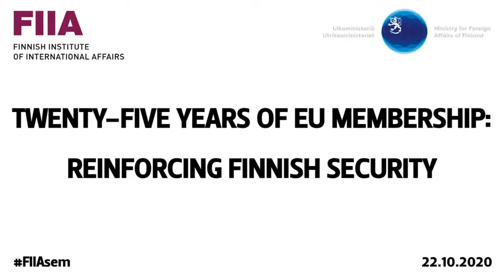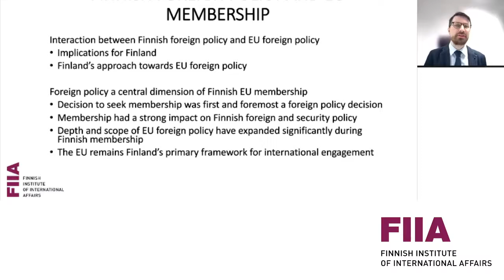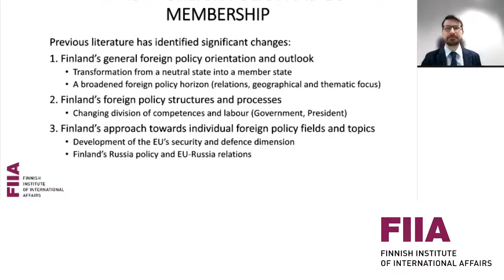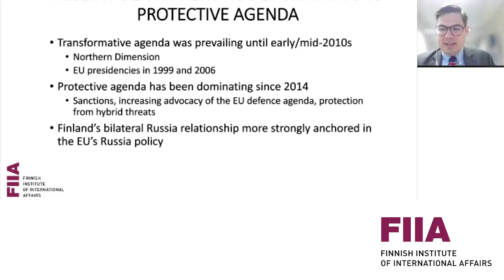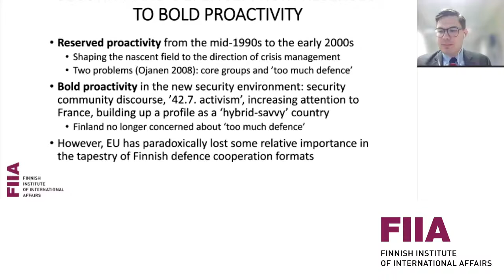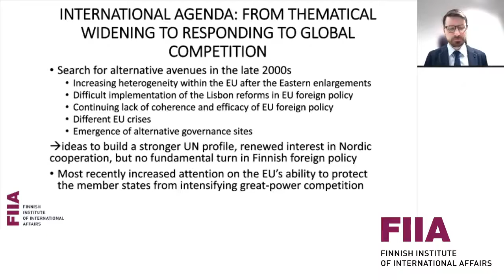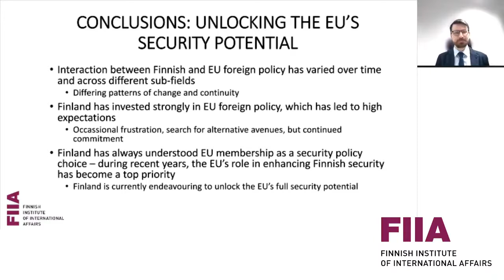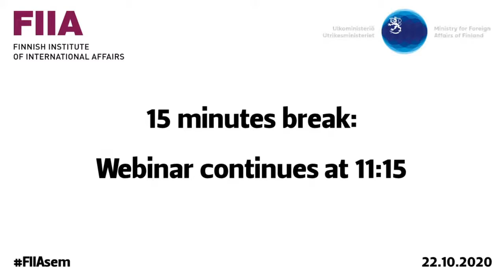FIIA Webinar Twenty five years of EU membership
Twenty-five years of EU membership: Reinforcing Finnish security

Finland’s EU membership in 1995 led to a profound change in the country’s foreign policy – a full economic and political alignment with the EU. Although Finland adhered to military non-alignment, security was one of the key drivers of the membership. Recently, the deterioration of the European security environment as well as the more competitive global milieu marked with great power rivalry have yet again highlighted the importance of the EU for Finland. What have been the key changes and trends in Finnish foreign policy during the EU membership? How do these compare with Austrian and Swedish foreign policy developments? What will be the key trends shaping the next 25 years of these countries’ EU membership?

This seminar will mark the 25th anniversary of Finland’s EU membership, and the publication of a FIIA Finnish Foreign Policy Paper focusing on change and continuity in Finland’s foreign policy, available

PROGRAMME:

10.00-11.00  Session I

Opening words:
Matti Anttonen, Permanent State Secretary, Ministry for Foreign Affairs of Finland

Introduction of paper:
“Finnish foreign policy during EU membership: Unlocking the EU’s security potential”
Matti Pesu, Senior Research Fellow, FIIA
Tuomas Iso-Markku, Research Fellow, FIIA

Comments:
Gunilla Herolf, Senior Associate Research Fellow, Swedish Institute of International Affairs
Maximilian Hennig, Austrian Ambassador to Finland

Q&A:   Moderator: Juha Jokela, Programme Director, FIIA

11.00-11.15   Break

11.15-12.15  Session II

Panel discussion:
“The next 25 years: Changing world and Europe”

Keynote address:
Jyrki Katainen, President of Sitra

Panelists:
Paul Schmidt, General Secretary, Austrian Society for European Politics
Hanna Ojanen, Docent, Finnish National Defence University and University of Helsinki

Moderator:
Mika Kukkonen, Director, Unit for General EU Affairs and Coordination,  Ministry for Foreign Affairs of Finland

Closing Remarks: Mika Aaltola, Director, FIIA

*The webinar is organised in cooperation with the Ministry for Foreign Affairs of Finland.*

The Finnish Institute of International Affairs is an independent research institute that produces high-level research and topical information on international relations and the EU to support political decision-making as well as scientific and public debate both nationally and internationally. The Institute also publishes a journal, Ulkopolitiikka (Finnish Journal of Foreign Affairs). The responsibility for the views expressed ultimately rests with the individual experts.